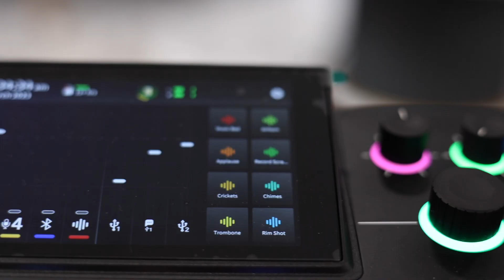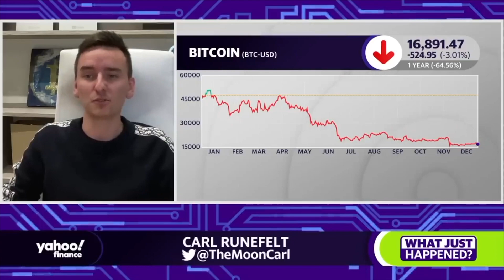Law of Attraction explained by Carl Runefelt the crypto investor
In this captivating podcast episode, we had the honor of speaking with Carl Runefelt, a renowned crypto investor, about his journey and success in the crypto industry.

During our discussion, Carl shared valuable insights into his crypto investments and how he got started in the industry. He spoke about his early days as a crypto enthusiast and his experience navigating the ups and downs of the volatile market. Carl also shared his thoughts on the future of the industry and where he sees potential growth opportunities.

Throughout the podcast, our guest provided engaging and informative anecdotes, making this a must-watch for anyone interested in the world of cryptocurrency. Whether you are a seasoned investor or new to the space, you are sure to gain valuable knowledge and inspiration from this episode.

00:00 Introduction
01:15  How did you become an Entrepreneur
05:40 What made you move to Dubai?
12:35 What was the first trade you did in Crypto?
15:40 How was the first  idea of a business born for you
24:33 Journey in Formula one
42:31 What is the next big dream?
44:18 More about Crypto jobs
49:55 What do you look for a company when you are investing
53:10 Crypto Gaming/AI
57:28 Few key to success